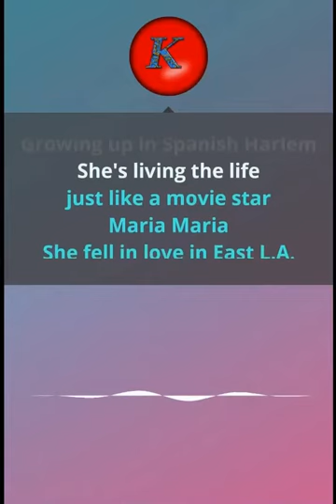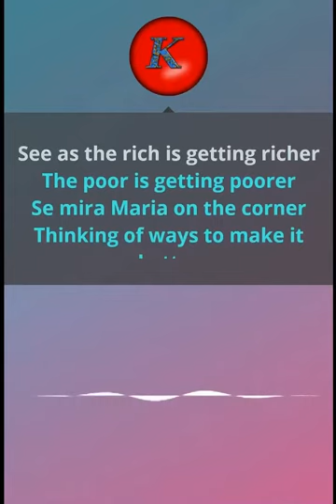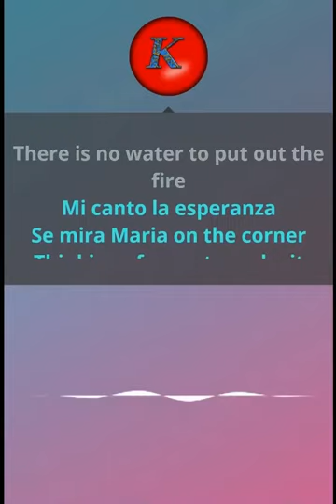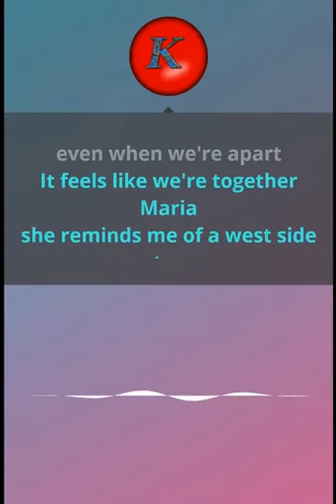Santana -Maria Maria. Karaoke